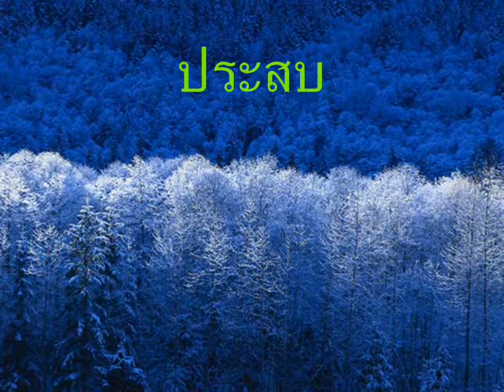รับทำสถานีวิทยุและประกอบเครืองส่ง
ช่างระ รับทำสถานี และทำและประกอบเครืองส่ง และทำแบออกอากาศทุ่ก ชนิด ประสบการมากกว่า 10 ปี ทั่วแผ่นดินไทยเรา ก็ไปทำให้ท่านได้